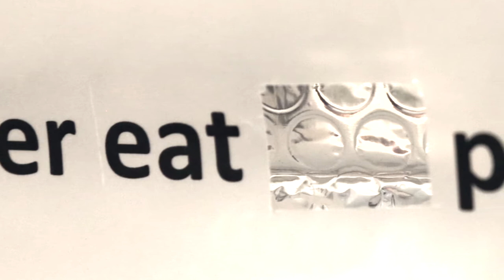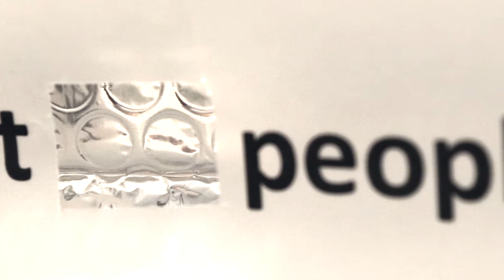ИBAN – Když je židle stolem///ИBAN – When a chair is a table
Ivan Vosecký @ galerie SPZ